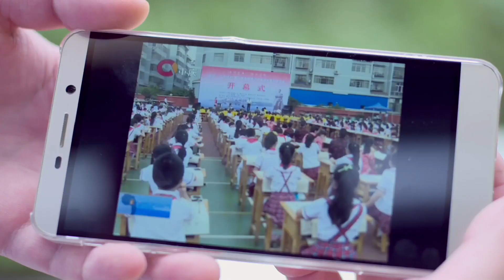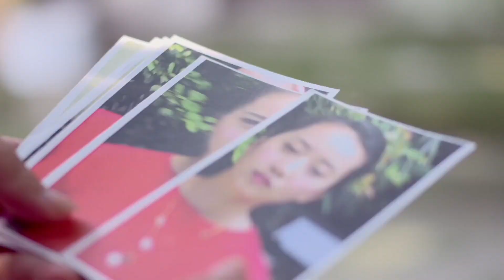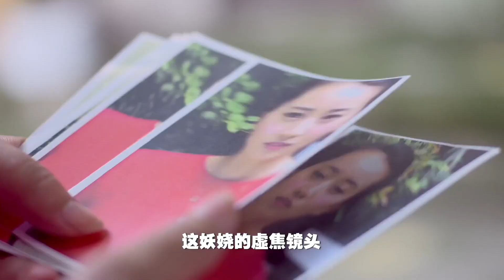都市情感电视剧【善男信女】15 | 三十二岁的无业青年，主动向职场发起挑战，跨入职场的他不断遭遇奇葩同事，刁钻客户，职场黑幕，一场华丽职场冒险由此开始（雍乾坤/张玮玮/季家驹）❤️热剧连播